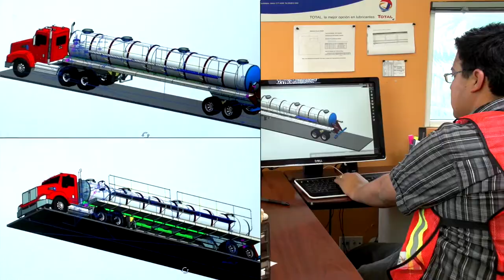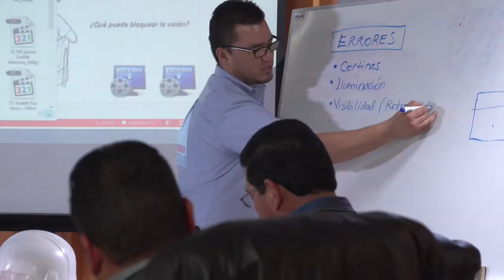Keila Industries Corporate Film Youtube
Leader in Professional Maneuvers and Manufacturing of Machinery. We provide solutions to customer needs, through engagement with expert, qualified, certified, with constant innovation and social responsibility.